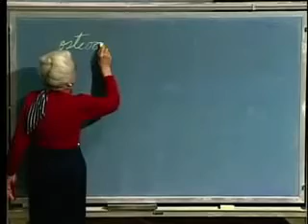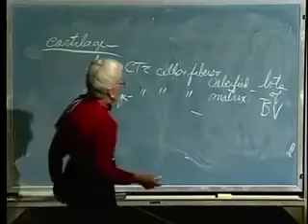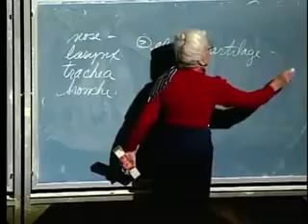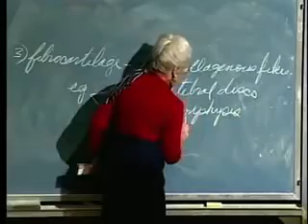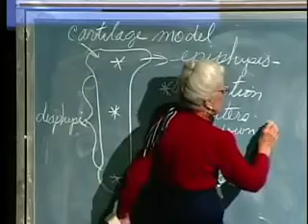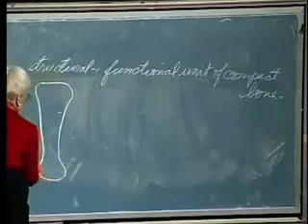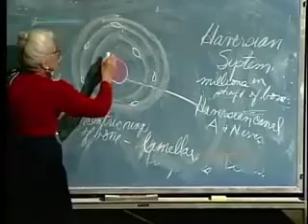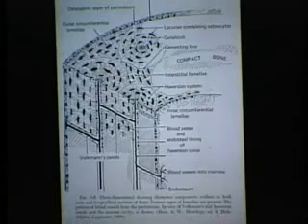Integrative Biology 131 Lecture 07 Skeletal System